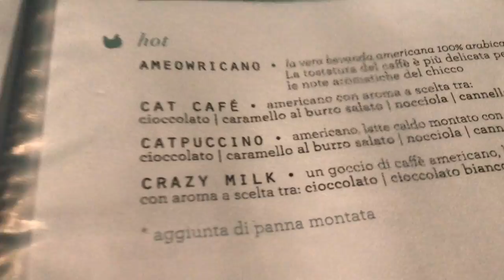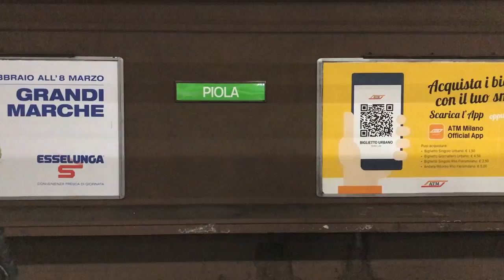Reunited with My Favorite Italians // Milan // Travel Vlog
2017 March 4th ~ 6th
Flew out for the weekend and spent some time with friends in Milan before their uni starts.

AUDIO // Subliminal Messenges by LOWERCASE n